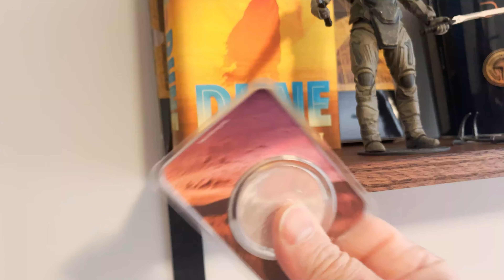Dune: My Dune Collection (No Commentary)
Welcome to my new channel, Arrakis Central. In this video I will quickly show my Dune Collection and how its coming around.